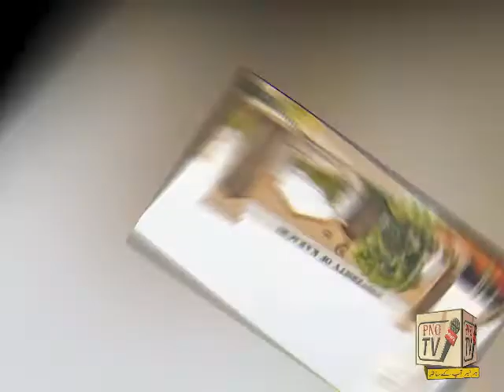The court ordered the registrar of the University of Karachi to appear at the next hearing